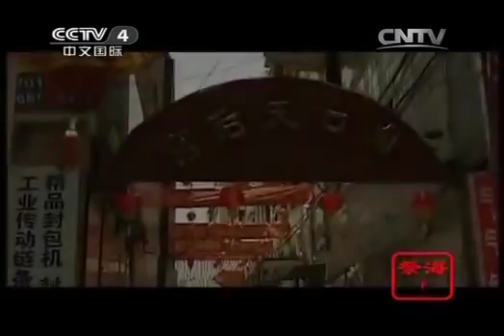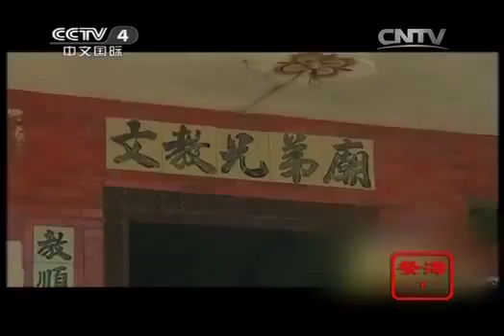20140411 寻宝 祭海（下）